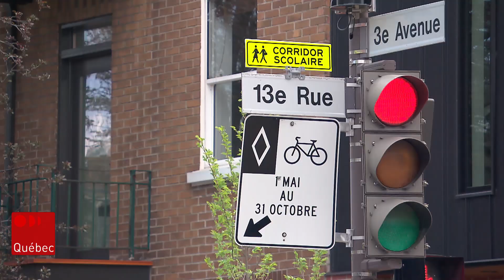Dix réponses aux questions fréquentes sur le partage de la route entre voitures et vélos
Alors que des milliers de québécois enfourchent leurs bicyclettes avec le retour du temps chaud, pourquoi ne pas se rafraîchir la mémoire sur les règles de la sécurité routière? Anne-Marie Dussault-Turcotte, porte-parole de la SAAQ, a accepté de répondre à nos questions.

Pour en savoir plus : rc.ca/Sp3dgb

Suivez ICI Québec sur différentes plateformes